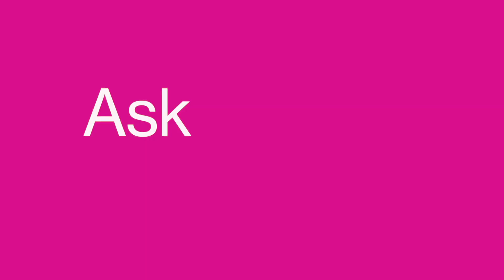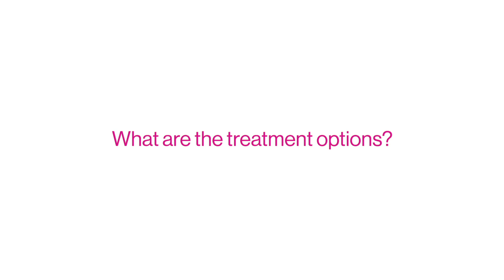What is Endometriosis?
Susan Khalil, MD, a Mount Sinai gynecologist, discusses what is endometriosis, including symptoms, risk factors, treatment options and more.